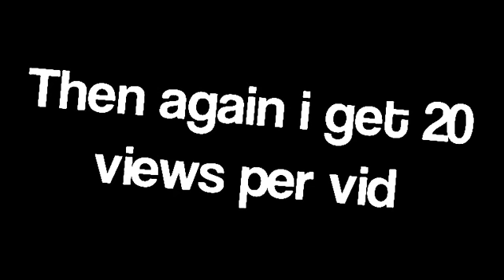Announcement.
Honestly I’m probably just gonna let this channel die out completely or just upload like once a month